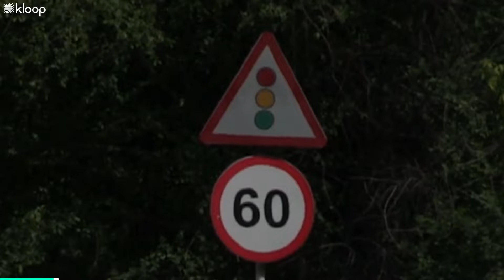Ысык-Көлгө карай жол: Ылдамдыкты чектеген ар бир төртүнчү жол белги мамстандартка ылайык эмес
«Клооптун» кабарчылары Бишкек — Чолпон-Ата жолундагы белгилердин баарын изилдеп чыгып, ылдамдыкты чектөө белгисинин 49нун ичинен 13ү мамлекеттик стандартка ылайык орнотулбаганын аныкташты. Ага карабастан инспекторлор айдоочуларга эреже бузуу үчүн штраф салышууда: